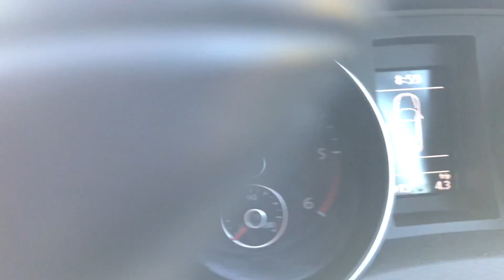3 Months Gold "wear & tear" warranty included Plus 3 Months RAC Cover. Open Mon-Fri 8-5.30pm Sat 9-5pm Sun Appointment Only.

'Lights On' warning buzzer, 12V socket in luggage compartment, 3 point height adj front seatbelts + pretensioners, 3 rear 3 point seatbelts, 3 rear headrests, 60/40 split folding rear seat, ABS, Alarm with interior protection, Auto hold function, Automatic illuminating hazard lights in sudden deceleration, Bag hook in luggage compartment, Body coloured bumpers, Body coloured door handles, Body coloured door mirrors with integral indicators, Brake pad wear indicator warning light, CBA, Chrome plated instrument surrounds, Chrome trimmed radiator grille louvre inserts, Chrome-plated light switch surround, Convenience Pack - Golf, Courtesy light delay, Diesel particulate filter, Door open warning reflectors, Driver/Front Passenger airbags, Driver/Passenger whiplash optimised head restraints, Drivers knee airbag, Dust/pollen filter, Electric front windows, Electric rear windows, Electrically adjustable and heated door mirrors, Electronic engine immobiliser, Exterior temperature gauge, Front and rear curtain airbags, Front centre armrest with storage box and rear air vents, Front comfort seats with height/lumbar adjust, Front cupholders x 2, Front passenger airbag deactivation, Front side airbags, Grab handles, Heated rear window, Height/reach adjust steering wheel, Illuminated vanity mirrors, Independent front and rear reading lights in chrome surround, Leather steering wheel/gearknob/handbrake grip, Load through provision, Lockable, illuminated, cooled glovebox, Luggage compartment cover, Luggage compartment lighting, Multi function steering wheel, PAS - speed related, Range adjustable headlights, Rear cupholder, Rear window wash/wipe with intermittent delay, Remote central locking with 2 remote folding keys, Rev counter, Seatback storage, Steel space saver spare wheel, Stop/start system, Storage box in centre console with cover, Storage box in luggage compartment, Storage compartment in roof console with cover, Storage compartments in doors, Trip and service interval display, Two tone horn, Warning buzzer and light for front seatbelts unfastened, Windscreen wipers/ intermittent wipe + 4 position delay